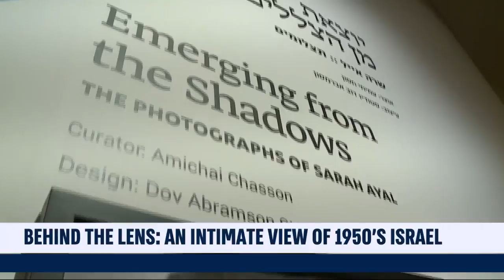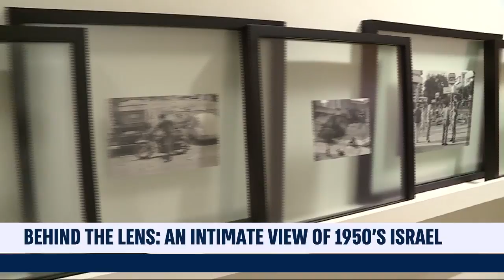Mossad Photographer's Pictures on Display For First Time — Take a Look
i24NEWS DESK | Israeli photographer Sarah Ayal worked for the Mossad taking pictures undercover for defense establishment. Her captured moments provide an intimate look into Israel in the 1950s. i24NEWS Senior Producer Katie Pulverman takes us inside the exhibit.